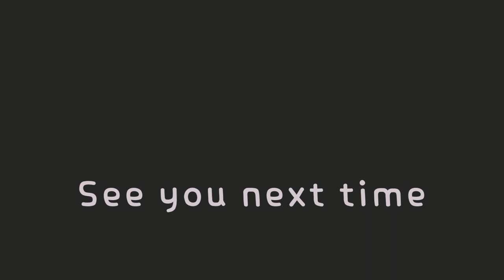Language Learning Goals for 2023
Happy New Year!!  2023 is already here, and boy do I have a lot of goals for my language learning this year.  My three focus languages are the same as ever - Korean, Mandarin, and Japanese.  Let's hope 2023 is a great year for language study!

0:00 Intro
0:30 Mandarin Chinese Goals
1:38 Japanese Goals
3:24 Korean Goals
11:43 General Goals
13:48 Outro